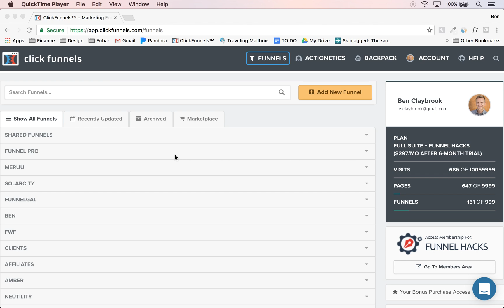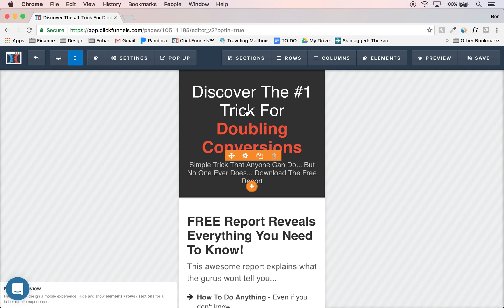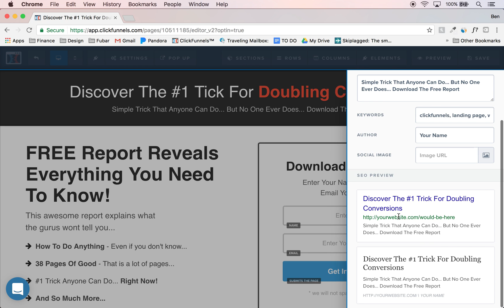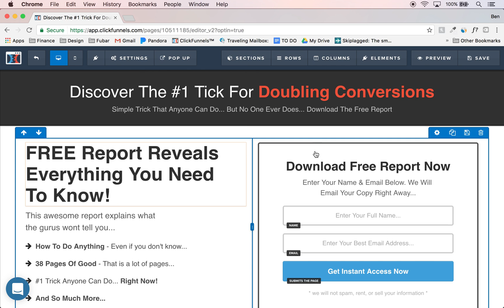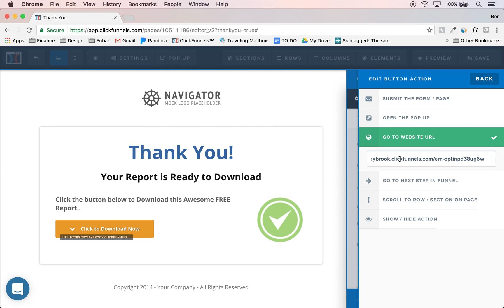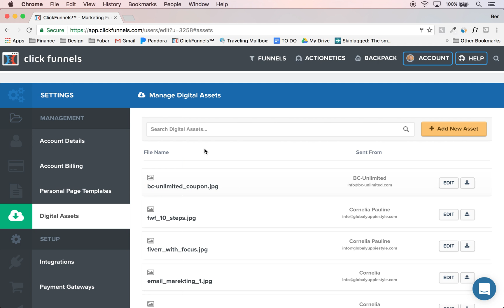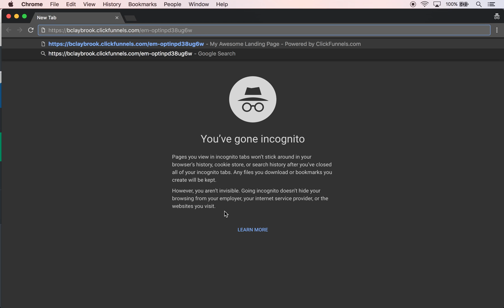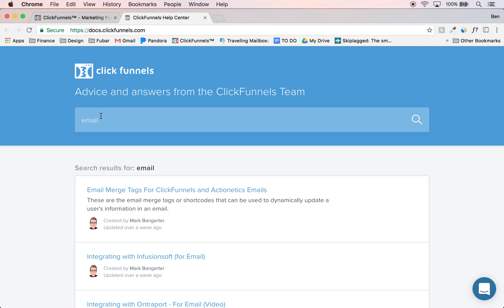CLICKFUNNELS - How to Set Up Your First Sales Funnel in Under 10 Min!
In this short video I go over:
- How to set up your first sales funnel in Clickfunnels
- Where to get FREE templates
- How to go Live in under 10 min